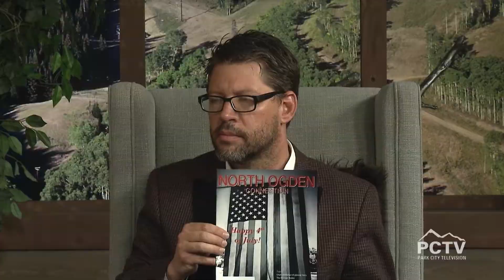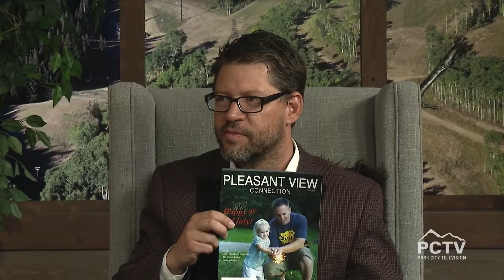1 Million Cups, The David Politis Company and Connection Publishing